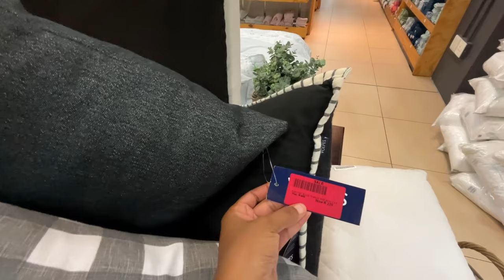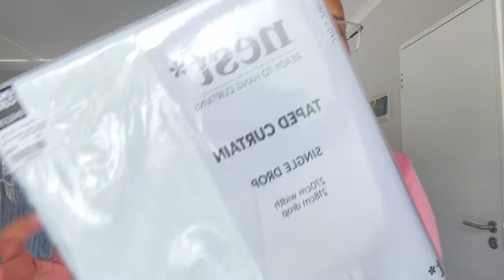Bedroom Makeover Part 1: HUGE Home Decor Haul | Volpes + Superbalist + Coricraft & More | Xo Nalz💋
Hey Lovers!🌺🌺🌺🌺🌺🌺🌺

Welcome back to another video of GREAT FUN AND PROJECTS in the Making Home series. This week, we’re making over my friend’s BEDROOM!

It’ll be great fun and I can’t wait for you guys to see the finished results!!😍it turned out PERFECT!

Until next week, God willing, I wish you all grace and peace.

Xo Nalz
Products in this video:
Bed Base:

Bedside table:
Arlo Bedsibe Table SOLD OUT

Candle:
Candle SOLD OUT online

Contact Limbani to get a good deal on Rugs:
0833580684 (let him know that I sent you:)!)

All music in this video is available on Epidemic Sounds

Filming Equipment:

I use my iPhone 14plus to film and edit